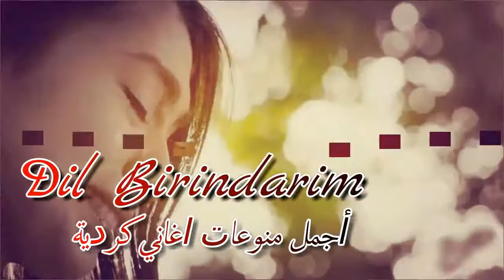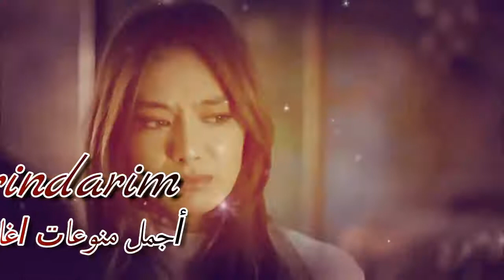أجمل اغنية كردي حزين جدا......😢😢😢